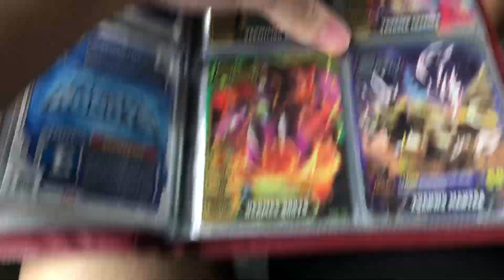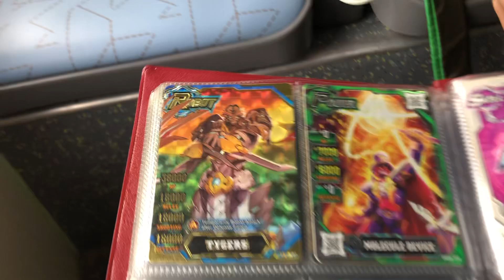Hero of robots Galaxy Epoch Ver 2 Sonix’s Hero of robots Collection October 2020